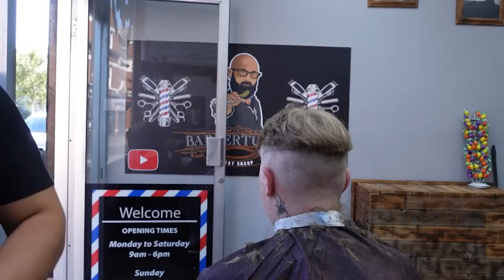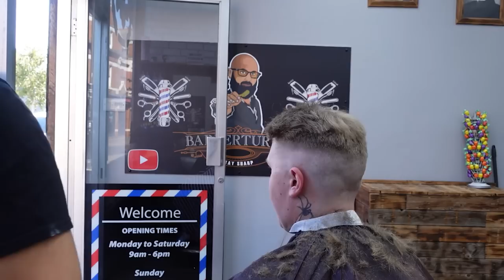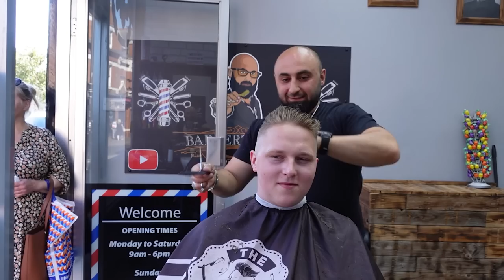First haircut in 4 years, Mega transformation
HI EVERYONE, I'VE DONE THIS VIDEO :

Maga hair transformation 4 after first haircut
This young mane come my barber shop ask help he ask me he need new look i do my best i offers free haircut fo the Video and off hair cut his very happy Results and left the money 💰stay sharp everyone

UK ASMR I USE TURKISH RAZER, ARKO SOAP, TURKISH STYLE SHAVE AND HAIR CUT I HOPE YOU ENJOY.

The links below are all my MOST POPULAR VIDEO'S!!!

YOU CAN FIND ALL THE PRODUCTS  I USE IN THIS VIDEO FROM AMAZON OR EBAY
PERMASARP - DERBY USTA - ARKO SOAP
SHAVEING BRUSH - AND BOWL - CUT THROAT RAZOR
Hi I do razor shave, razor head, shave, hair cut, flat top cuts, long hair cut, short cut, waxing and threading in barber business I'm a barber in England, I do this job for over 22 years and I like to share my video with YouTube lovers

any question please pm I'll try my best to respond to all!

THIS VIDEO RECORDING IS SHOT WITH SONY ZV1.